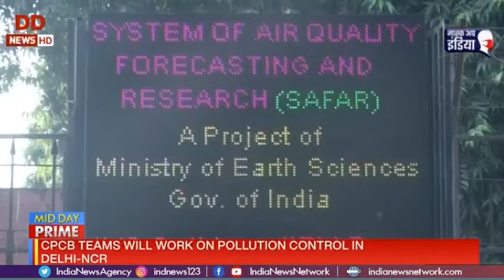Checking pollution in Delhi-NCR: Union Environment Minister Prakash Javadekar flags off CPCB teams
The Central Pollution Control Board (CPCB) teams will focus on hotspot areas where the problem of air pollution is particularly acute